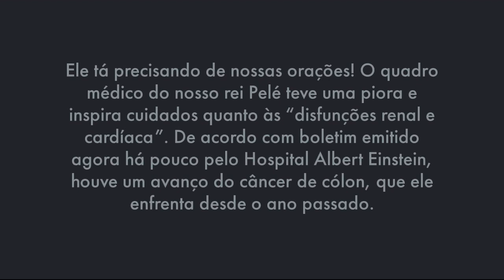Pelé teve piora e inspira cuidados, diz novo boletim médico